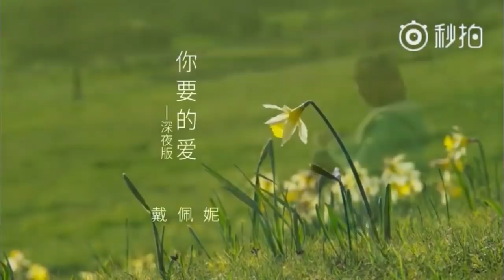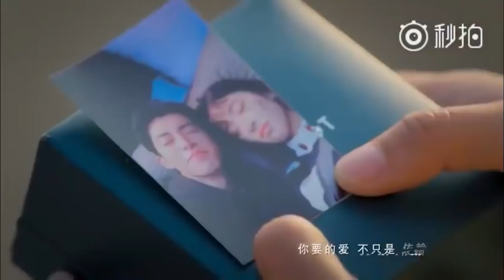Meteor Garden 2018 OST Ni Yao De Ai by Penny Tai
Meteor Garden once ruled the whole world and change the perspective of every Filipino! Nostalgic feels ba mga kapamilya?
Feel the same dose of kilig from the Chinese remake of Asianovelas that started it all! 😍😍😍
Reminisce your Meteor Garden feels all over again!

Meteor Garden 2018, Coming soon on ABS-CBN
video courtesy: 电视剧流星花园 | Weibo